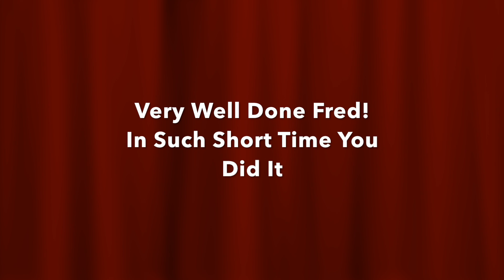Badminton-Correction Smash (03) Fred from Canada A Club Player Feet Movement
In this video, you will see a player's forehand clear correction
"Beginners", "Improvers", "Intermediate", "Advanced"